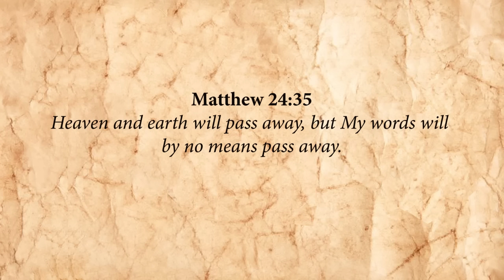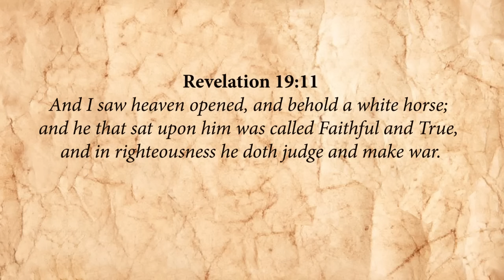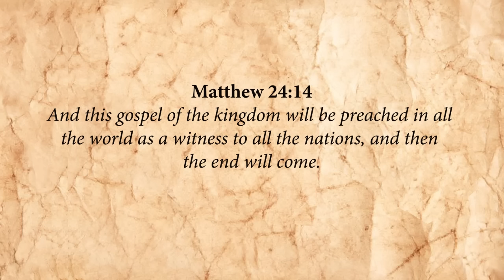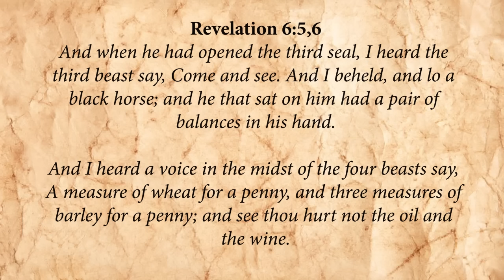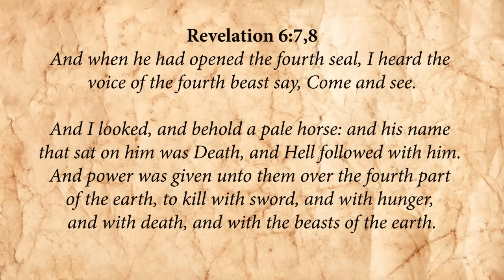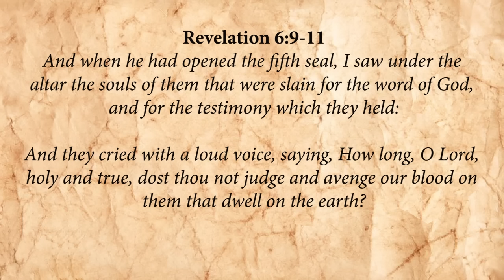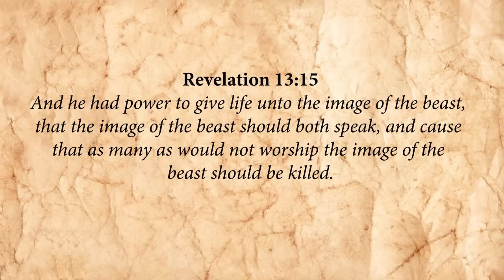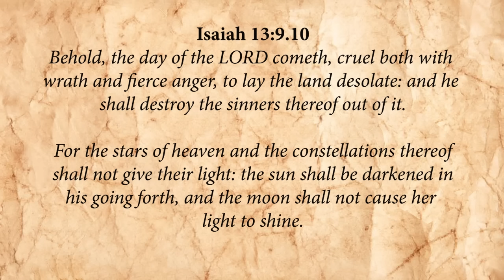The Mysterious 6 Seals of Revelation 6 – A Deep Dive into What They Mean! - Simon Bennett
Do the mysteries of the seals, beasts, and horsemen of Revelation chapter 6 make your head swim? Eschatologist Simon Bennett methodically demystifies them all, so our Last Days dial stays the course! After a foundational review of Matthew chapter 24, connective details are unveiled, clarifying that the four horses are the spiritual forces of the unseen world which have impacted world history for the last 2,000 years. Every component of God's Word is following God's orders, within the confines of God's Will, to comprehensively fulfill prophesied Last Days events! So trust the Source, the Bible, and be sure to place your bet on the right horse! The winning white horseman, Jesus Christ!

If you would like to join Simon Bennett’s group on Telegram and Zoom, “Reading and Reflecting on Last Days Scripture” here are the links:

And you can join Simon’s Zoom meeting tomorrow, Monday July 24th at 18:30 GMT. Here is the invitation: